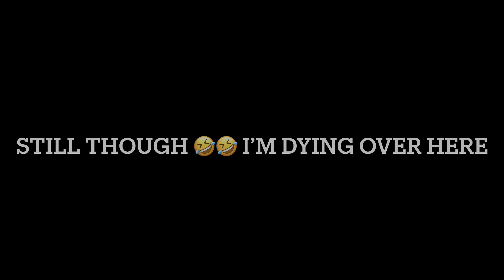I’m so sorry dude